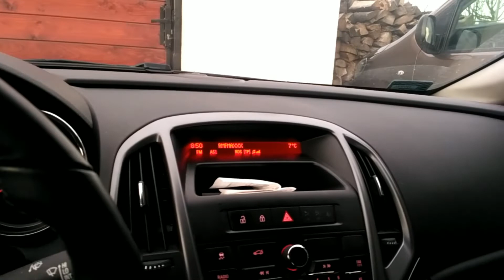ПЕРВЫЙ РАЗ В ПОЛШЕ. მანქანების გადაყვანის პროცესი 😁